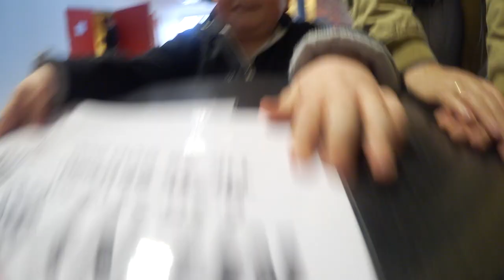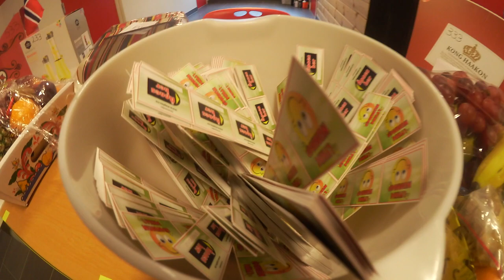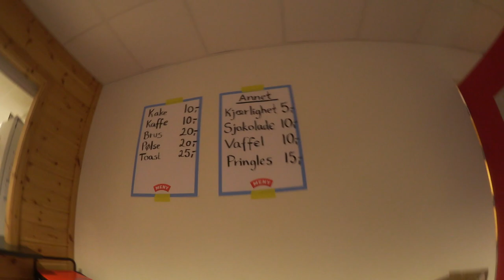Daniel er glad i dere! :D | El - innebandy cup | Del 1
I dag tar vi dere Med på Del 1 av El-innebandy cupen vår! :D

Adresse :
Kjellestadbakken 51
 3960 Stathelle